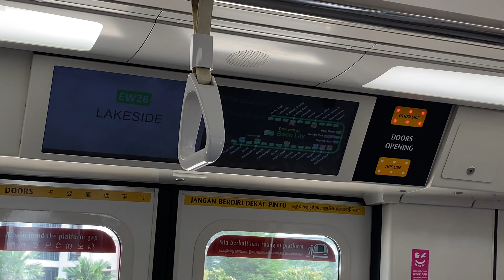[JUR ↔ BNL Shuttle Train][SMRT] C151B (681/682) from Jurong East to Boon Lay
-Train Details
C151B (681/682) (Batch 3)
Build By: Kawasaki Heavy Industries & CRRC Qingdao Sifang
Year Build: 2017
Year Entered Service: 2018
Year Refurbished: N/A
Traction Control: IGBT-VVVF (Fuji Electric)
Train Number: 504
Destination: Boon Lay

Due to a train derailment between Clementi and Jurong East which caused track damage, there won’t be any train service between Buona Vista and Jurong East. Train 681/682 was used as the shuttle train between Jurong East and Boon Lay.